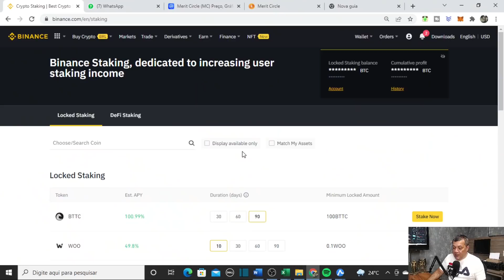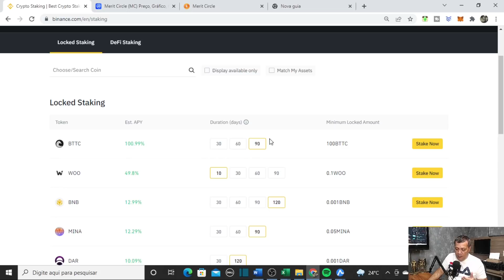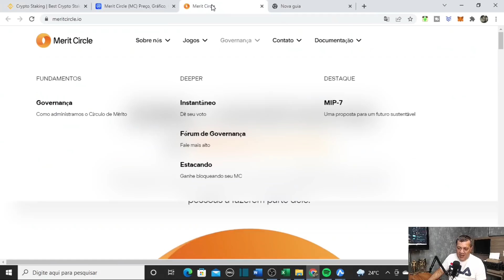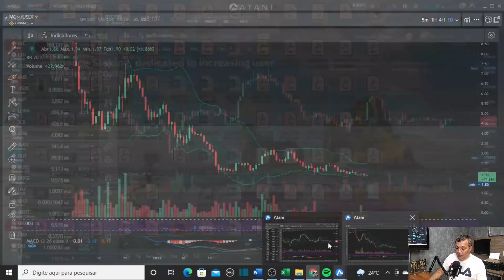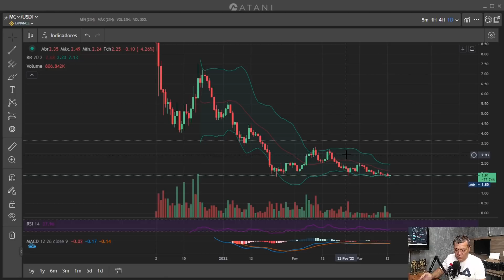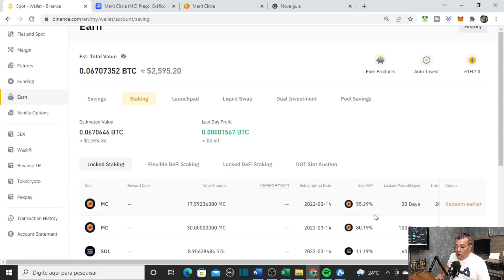UTILIZANDO STAKE PARA PROTEGER O SEU INVESTIMENTO NO MOMENTO DE QUEDA DO MERCADO DE CRIPTOMOEDAS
No vídeo de hoje falo como vou proteger uma parte dos meus investimentos utilizando stake no mercado de criptomoedas. Conheça o curso CRIPTOMOEDAS PARA INICIANTES por apenas R$84,99 na minha página

S

PREOCUPADO COM IMPOSTO DE RENDA? BAIXE A ATANI E TENHA SEU RELATÓRIO DE FORMA GARTUÍTA, LINK PARA BAIXAR A PLATAFORMA DA ATANI